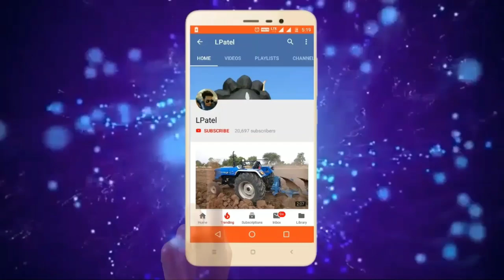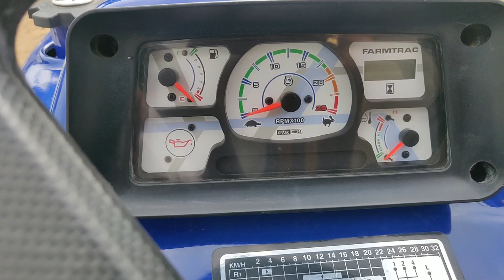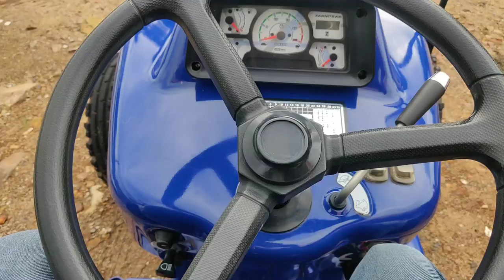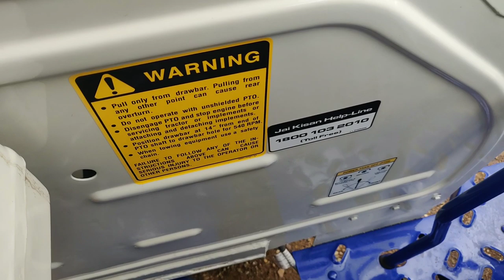Farmtrac 50 Supermaxx Classic EPI full information and specifications